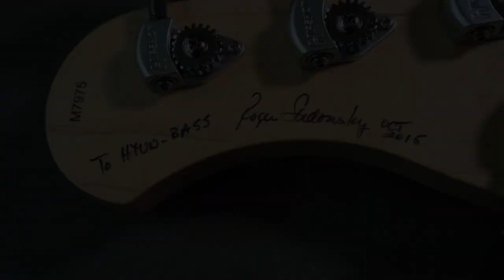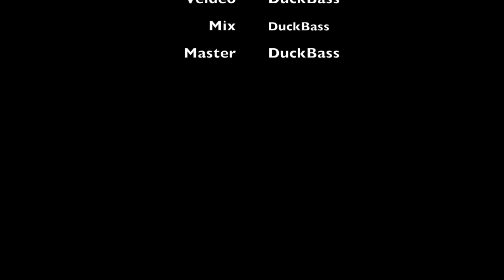Sadowsky NYC MetroLine RV5st [DuckBass Review] 덕베이스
안녕하세요. 덕베이스 악기 리뷰영상을 올립니다. 이번에는 뉴욕 본사에 있는 메트로 라인 베이스 사운드 샘플입니다. 솔리드 다크 레이스 블루 컬러 엘더 바디, 그리고 로즈우드 지판, 싱글 코일 픽업 업그레이드 된 악기입니다. 로저 새도우스키 헤드스탁 사인이 있는 유니크한 베이스입니다. 사운드 샘플은 슬랩, 리어, 프론트, 양쪽 픽업 4가지 입니다. 버겐티노 포르테 앰프와 덕베이스 인스트러먼트 케이블을 사용했습니다.